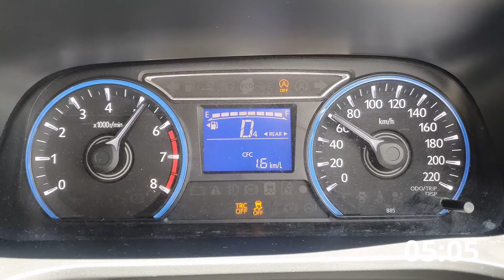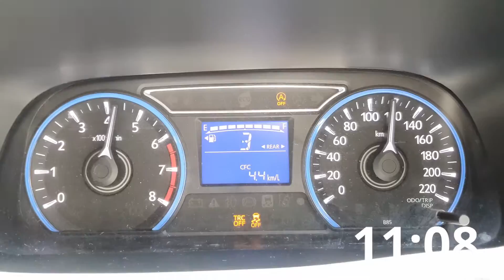2018 Perodua Myvi 1.5 0-100km/h Acceleration Test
Bright Ivan tests the acceleration of the 2018 Perodua Myvi 1.5 AV from 0-100.